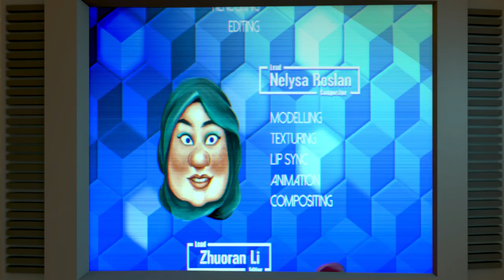Final Animation Jeremy Kyle Show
Animation based on compilation from the best of Jeremy Kyle Show. This is group project Msc. Animation and VFX from Duncan Jordanstone College of Art and Design, University of Dundee  in association with Axis Animation.

The Brief

Take the audio from a funny/heart-warming/tragic/crazy segment from the Jeremy Kyle show (or similar). Create an animation with that

Toy Scandal - Hunny Bunny Stole My Money

Andrea McSwan

Directing
Stroyboarding
Model Sheet
Modelling
Texturing
Pre Vis
Lip Sync
Animation
Lighting
Editing

Saikrishna Srinavasan

Project managing
Modelling
Pre Vis
Lip Sync
Animation
Lighting
Rendering

Elena Lam

Concept Art
Model Sheet
2D Animation
Title Card

Efstathios Psomadellis

Modelling
Texturing
Lip Sync
Lighting
Rendering
Sfx
Vfx
Editing

Aimi Nabila Anizaim

Modelling
Texturing
Lip Sync
Animation
Compositing

Norhasheila Muharam

Model Sheet
Modelling
Texturing
Lip Sync
Animation
Compositing

Katherine Melville

Model Sheet
Modelling
Pre Vis
Rigging
Lip Sync
Animation
Lighting
Rendering
Editing

Nelysa Roslan

Modelling
Texturing
Lip Sync
Animation
Compositing

Zhuoran Li

Modelling
Texturing
Lip Sync
Rigging
Animation
Lighting
Editing